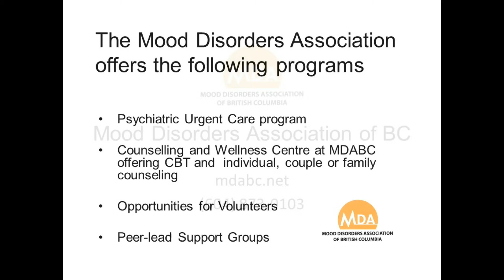What is Psychiatric Genetic Counseling?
Have you wondered about what genetic counseling for psychiatric illness might be about?